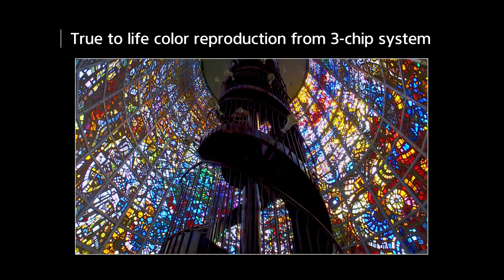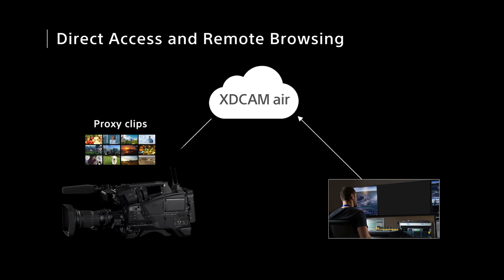PXW-Z750 Promotion Video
The PXW-Z750 is 4K 2/3-type 3-chip CMOS shoulder-mount camcorder with global shutter, high sensitivity, HDR, 4K/HD simultaneous recording, 120p HFR in HD, 12G-SDI and advanced wireless workflow capabilities. You can make heavy use of this camcorder not only for ENG but also for a variety of 4K/HD TV program applications.

New Firmware V3.0 will be available in 2021 May. It’ll have the Extension of Cache Rec Duration and HD S-Log3 Recording.

Note: XDCAM air, cloud service is available in US and Europe.